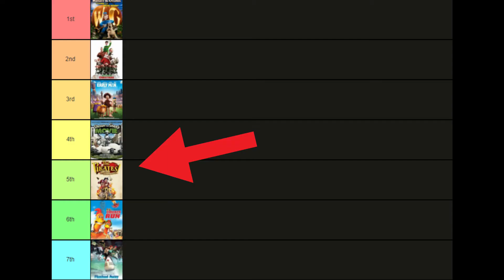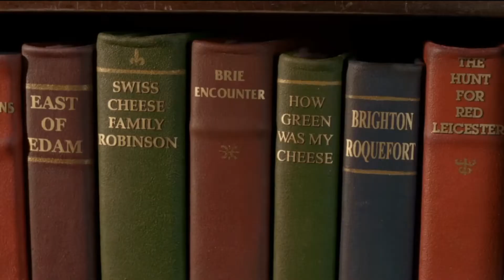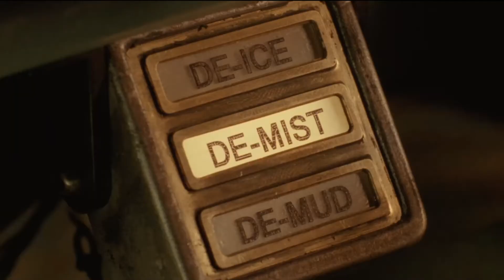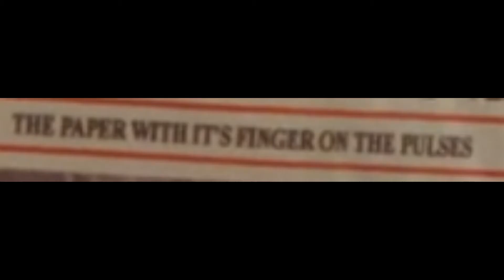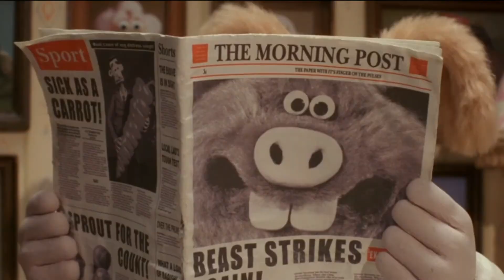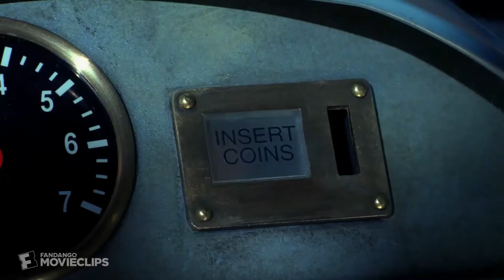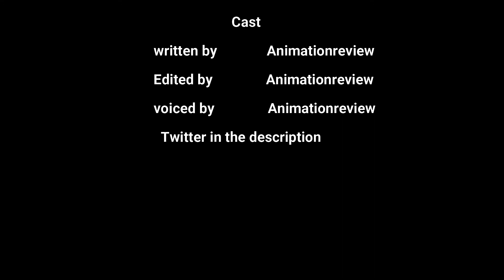Is wallace and gromit and the curse of the were rabbit BEST film?